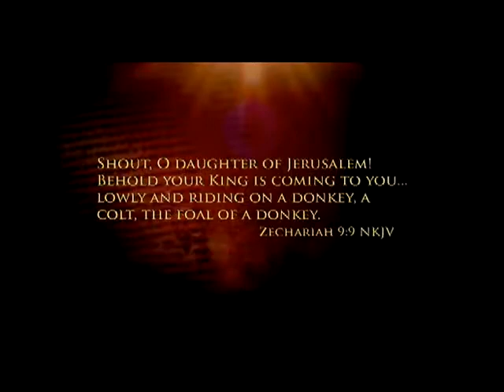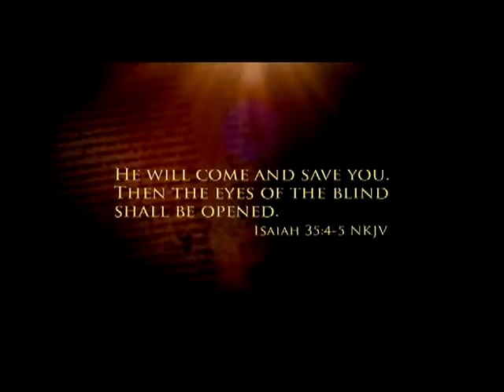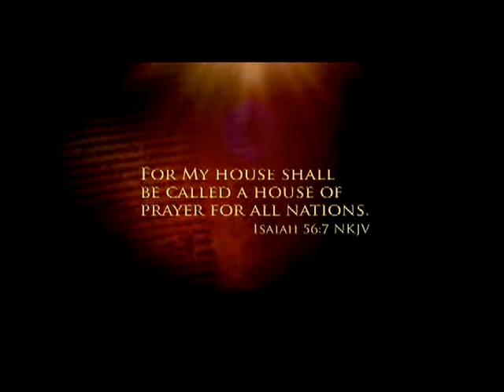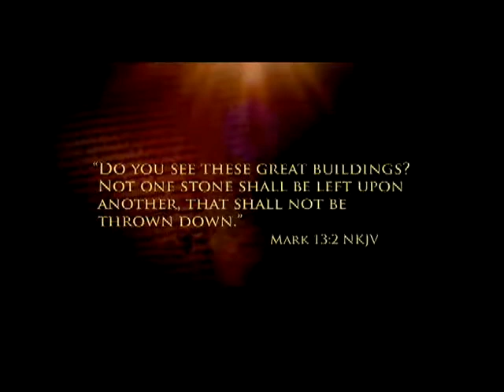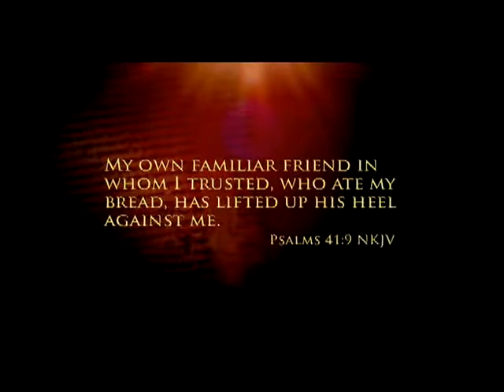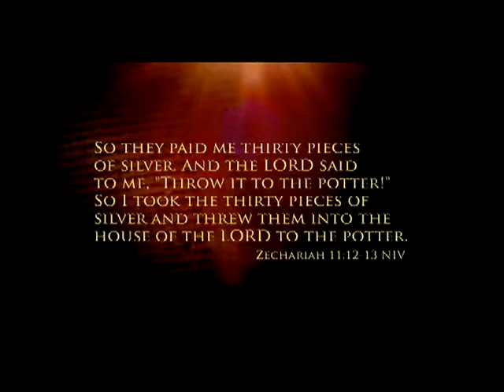JESUS THE LAMB OF GOD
A clip about how the old testament prophecies were fulfilled in Jesus making him the Messiah and the Lamb of God that took away the sins of the world.